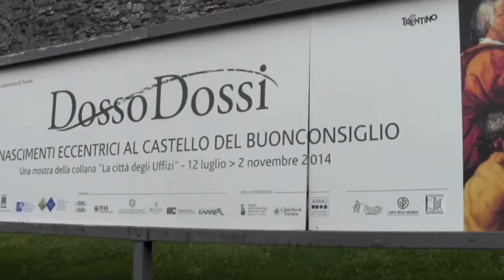Dosso Dossi. Un eccentrico al Castello del Buonconsiglio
Al Castello del Buonconsiglio di Trento è aperta fino al prossimo 2 novembre la mostra "Dosso Dossi. Rinascimenti eccentrici al Castello del Buonconsiglio".
Sono esposte una quarantina di opere dell'artista del rinascimento attivo tra il verde trentino e la raffinata corte estense di Ferrara, il cui stile fu influenzato da artisti come Giorgione, Tiziano e Michelangelo.